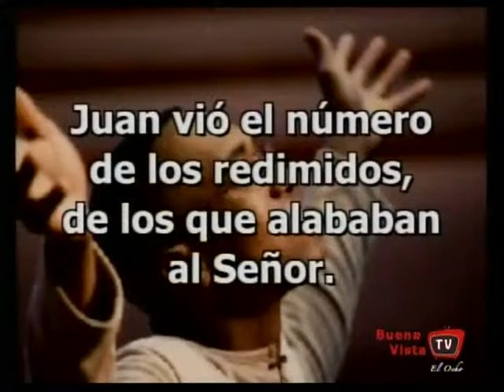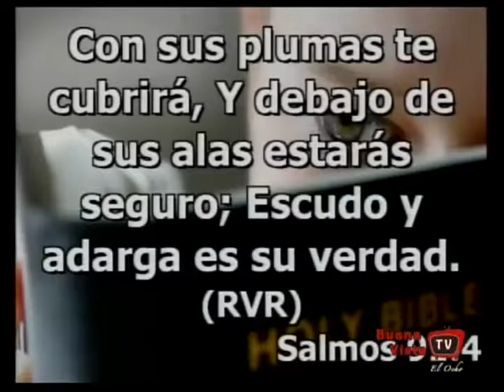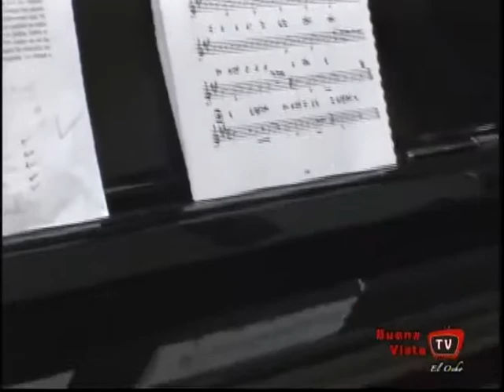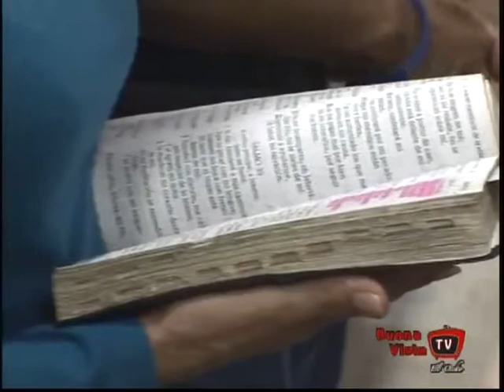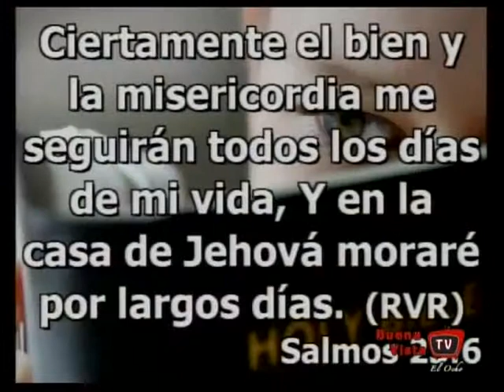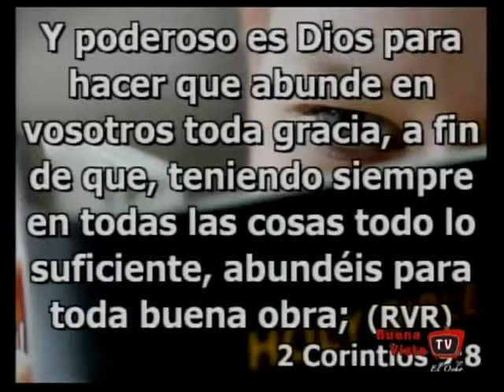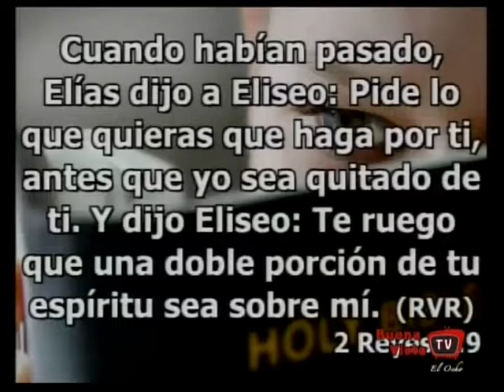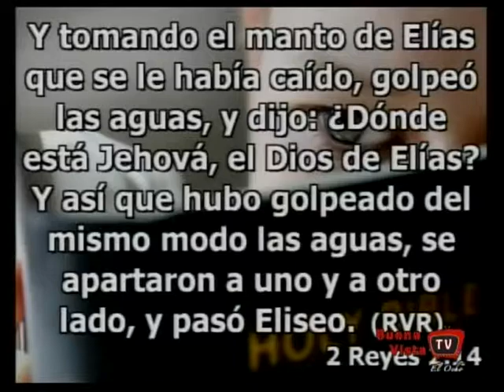Culto 10 de julio del 2013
Culto de oración celebrado en la ICDC en Buena Vista.  En las devociones el hermano Oscar Agosto.  En la reflexión el hermano Miguel Ríos.